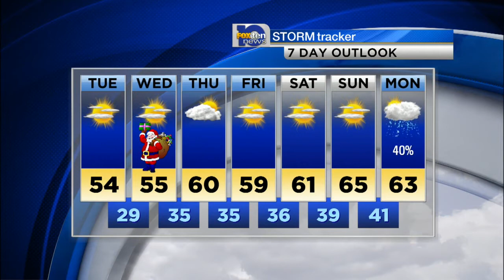Michael's Evening Weather